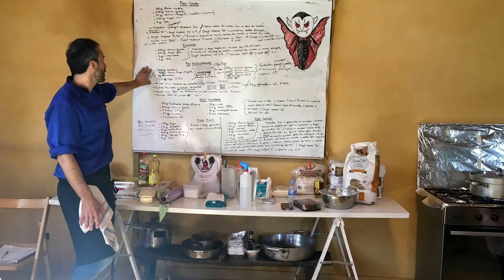Curso de pan_LavidaesSueño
1º día del curso de pan impartido por Xabier y Marta en la Granja Escuela de San Román de Cameros La Rioja.